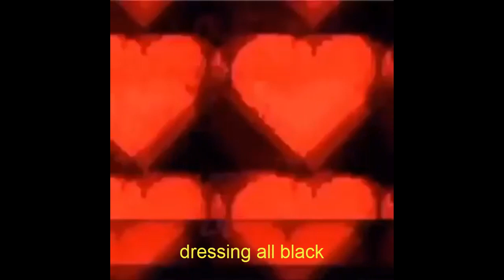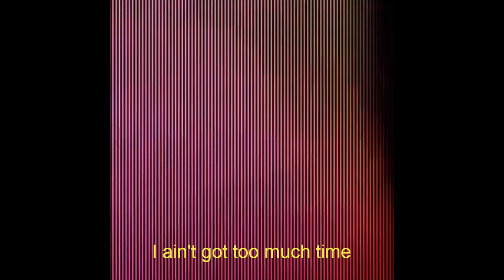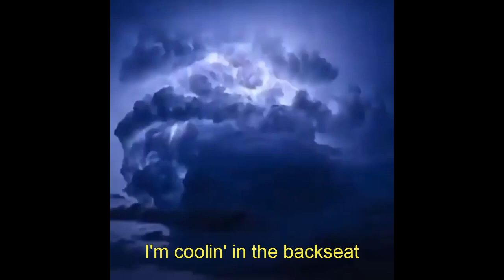tylyar ~ Billie Eilish (prod. kaktus)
rip sonny